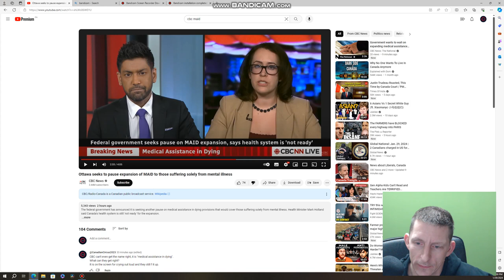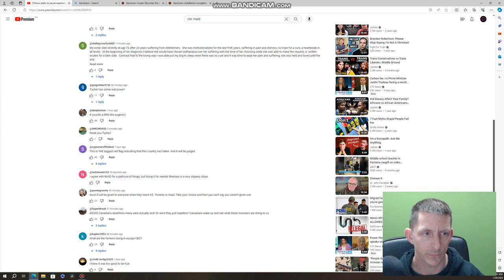Mark Holland Discussing Pause on Controversial Program!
CBC can't even get the name of the program right for starters. The liberals are putting a pause on the shameful Medical Assistance in Dying do to the really bad look and likely the light being shed on the vileness of the program.